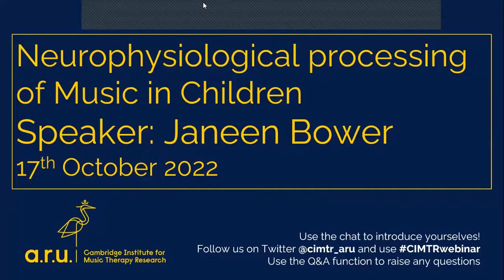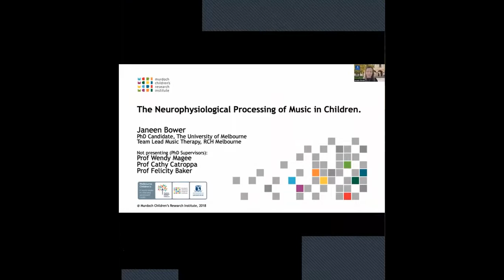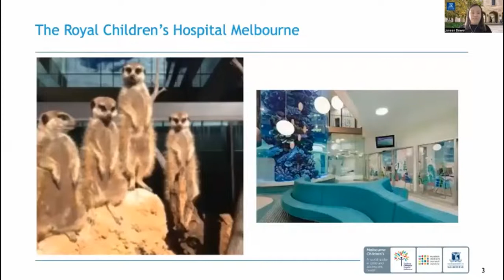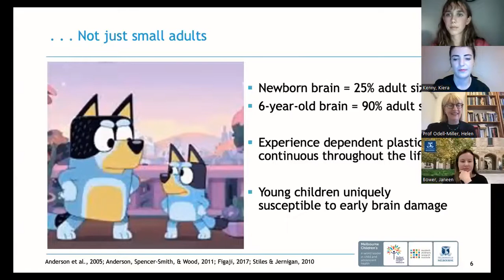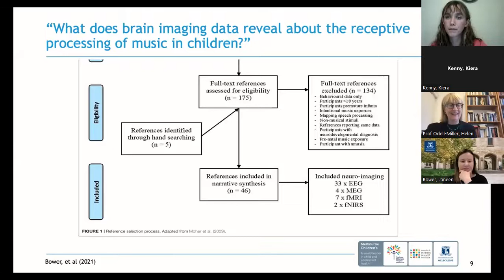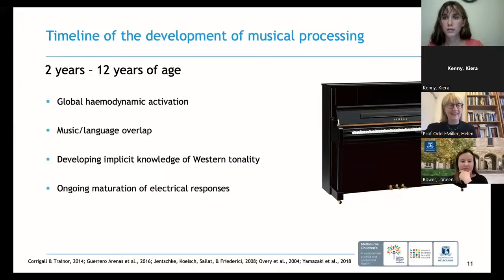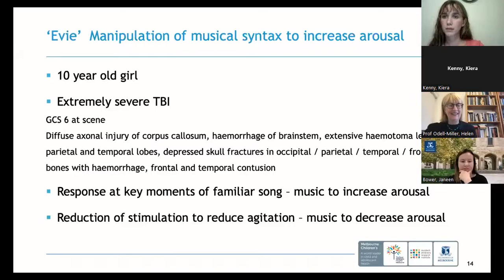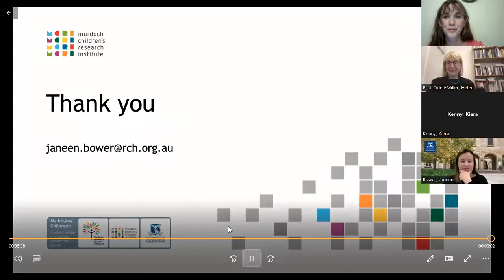Janeen Bower Neurophysiological processing of music in children 17.10.2022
Music is a rich auditory stimulus that can be utilised to address the multiply complex rehabilitative needs of individuals who sustain a severe acquired brain injury (ABI). Neuroscientific evidence describing music processing in adults continues to exponentially expand. However, the brain of a child not just a small adult brain, and adult theories are not immediately translatable to children. An ABI during the formative childhood years results in an immediate and often devastating interruption to the developmental and functional trajectory. The purpose of this presentation is to increase our understanding of musical processing in children to support the safe and effective use of targeted music therapy intervention with children following a severe acquired brain injury (ABI).

Janeen Bower is the Music Therapy Team Lead/Senior Clinician at the Royal Children’s Hospital Melbourne, Australia. She has over 15 years clinical experience as a music therapist in acute paediatrics; including work in neurocritical care, subacute neurorehabilitation and acute neuro-palliative care. She is also a PhD candidate at The Murdoch Children’s Research Institute and The University of Melbourne, Australia. Her research explores the use of familiar song to support increased arousal and awareness in children presenting with an acute disorder of consciousness and includes the use of steady state EEG to describe potential covert responses to music.